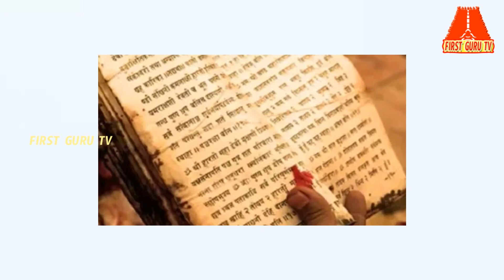మరణం గురించి యముడు చెప్పిన రహస్యాలు! || Shocking Death Secrets Said By Yama Dharma Raj!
This video is an educational purpose in Hindu mythology and Devotional video.